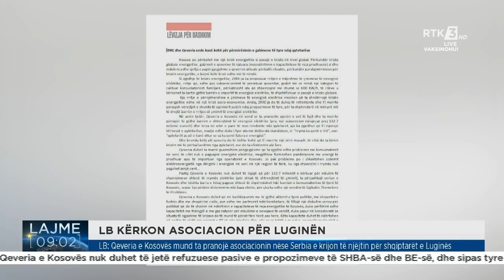RTK3 LAJME 09:00 31.01.2022